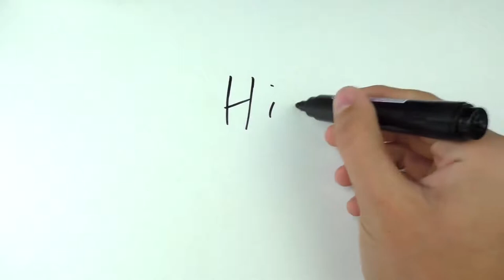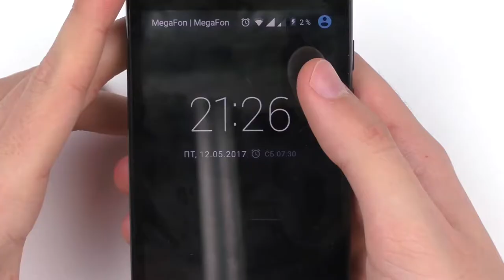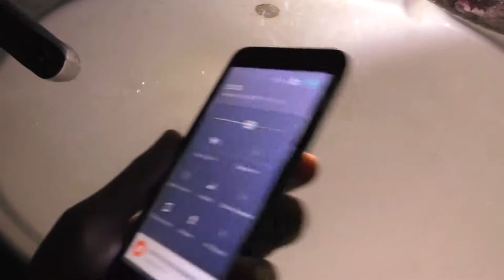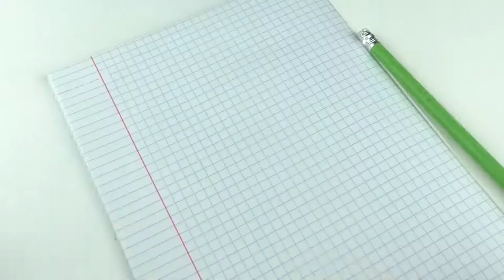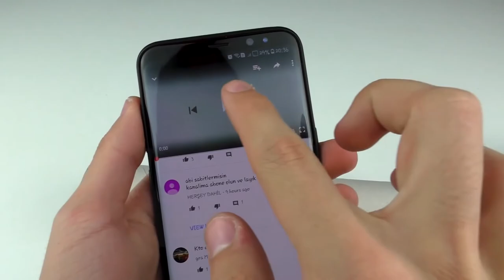DIY ! Do it Yourself Technical eGuruji Technical eGuruji